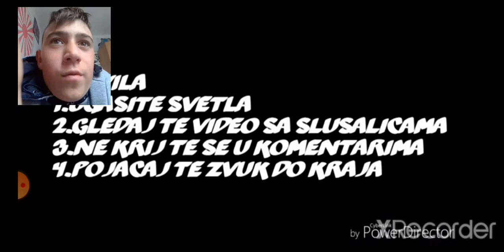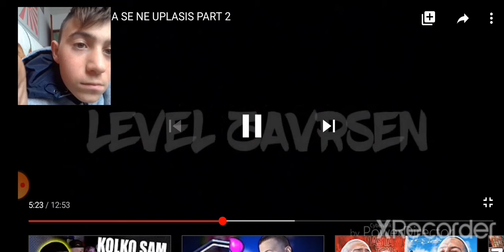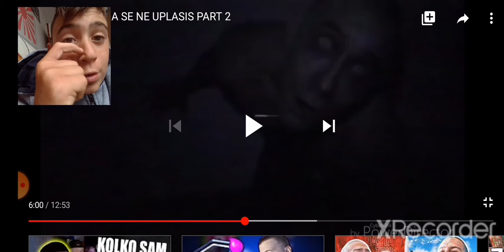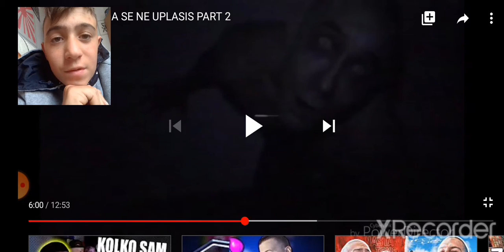29. maj 2020.